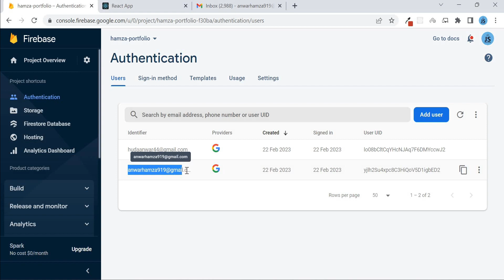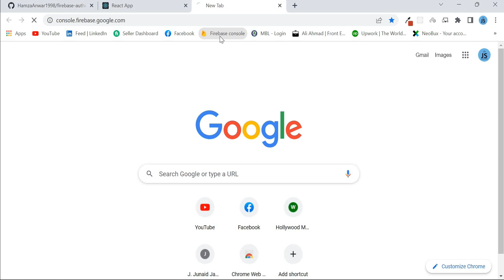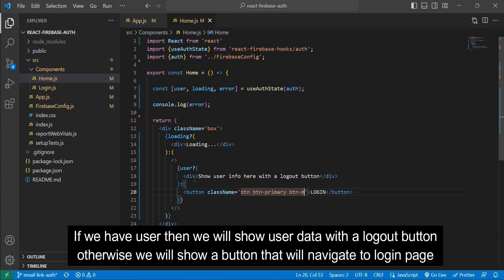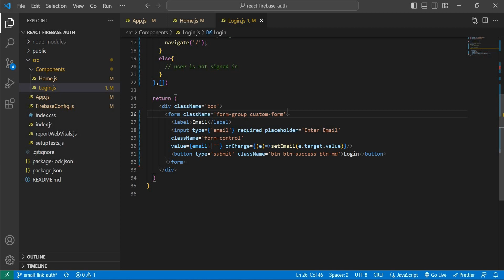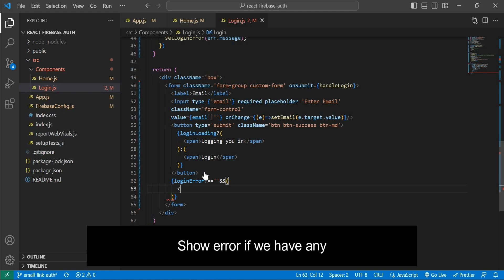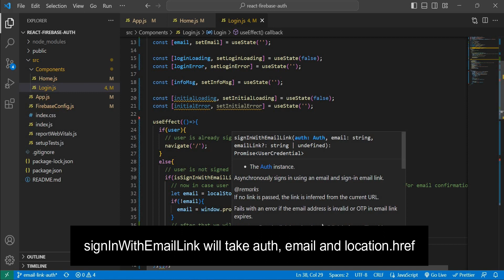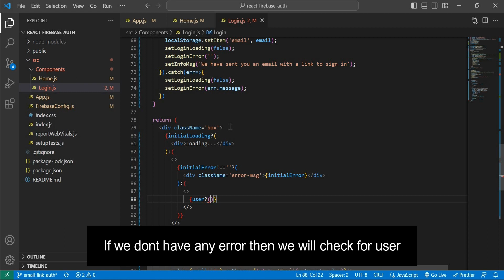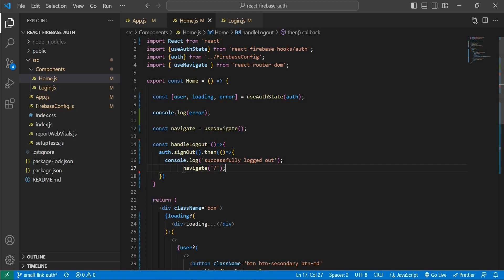Firebase Email Link Authentication In React | Passwordless SignIn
AssalamOAlikum Hi Everyone!

In this video, You will learn "How to authenticate users in Firebase using Email Link Authentication | Passwordless Sign In". For this tutorial, I am using ReactJS